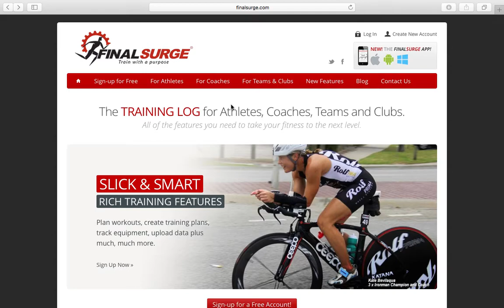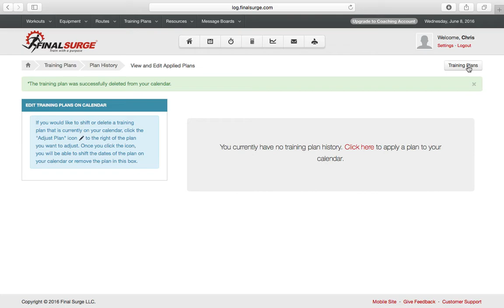CARA MTP - How to apply a training plan on Final Surge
In this video, I will explain how to apply the correct summer marathon training plan to your Final Surge Calendar.